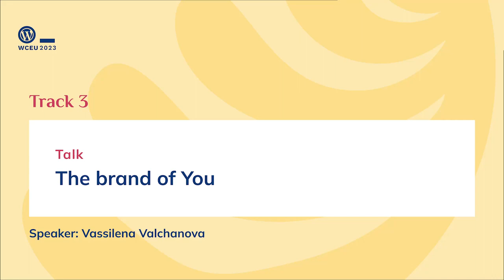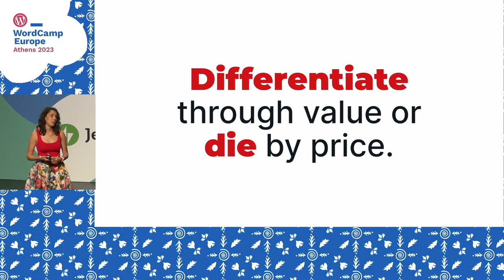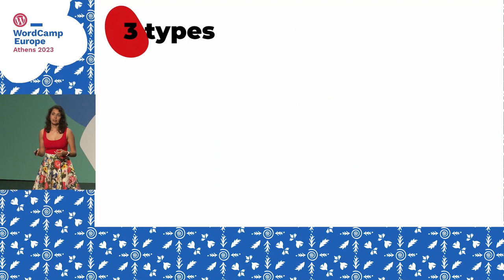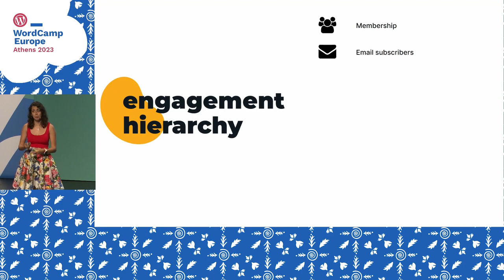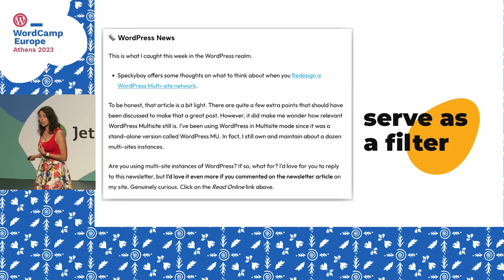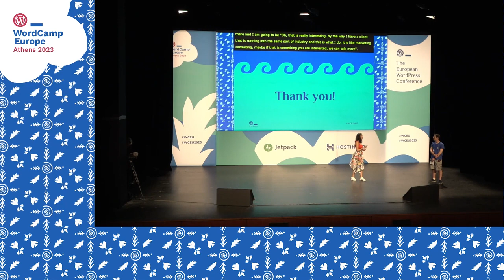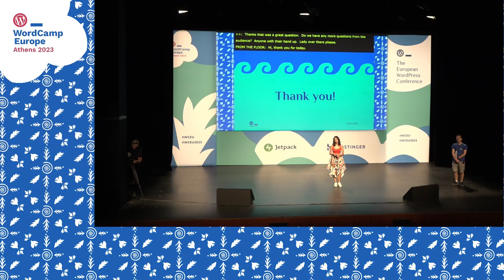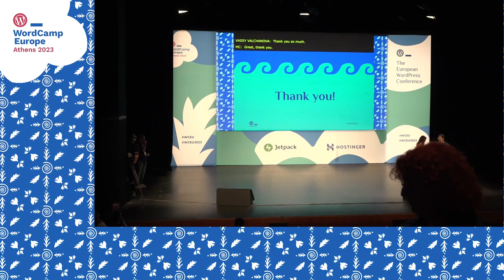The brand of You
Branding is often associated with high-price consultants, reduced to logos and color schemes, or considered a gimmick. But if you’re a freelance professional, a business owner, or you’re working in a small team, you simply must work on your personal brand. Where to start? This presentation will be a better place than most.

Over the span of 30 minutes, I will give you an actionable blueprint for your personal branding strategy. The basis here won’t be The Big Marketing Bucks (TM), but authenticity and professionalism.

You will walk away ready to:

get people to know you and see you for the expert you are;

share valuable information that helps target audiences and gets them to like you;

build your value proposition by balancing the personal and the professional to generate trust.